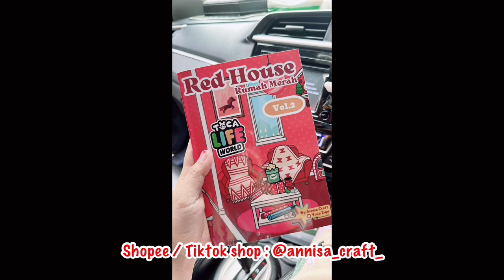Big Family Home 🏡 Part 3| Dekorasi Rumah Baru | Toca Life World 🌏| New House | Toca Boca Indonesia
Hai guys selamat datang di Tocaboca,

Dekorasi Big Family Home Part 3 di Toca Boca

Terima kasih